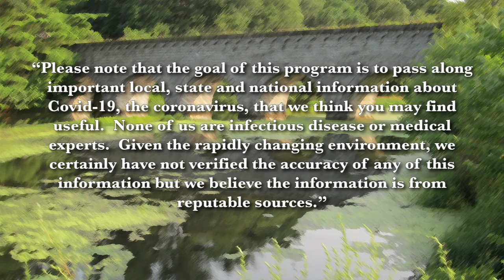Frank and Mary in Northborough: COVID-19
Guest: Northborough Fire Chief David L. Parenti

* Please note that the goal of this program is to pass along important local, state and national information about Covid-19, the coronavirus, that we think you may find useful.  None of us are infectious disease or medical experts.  Given the rapidly changing environment, we certainly have not verified the accuracy of any of this information but we believe the information is from reputable sources.